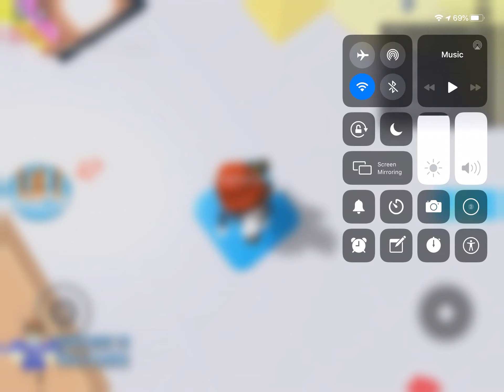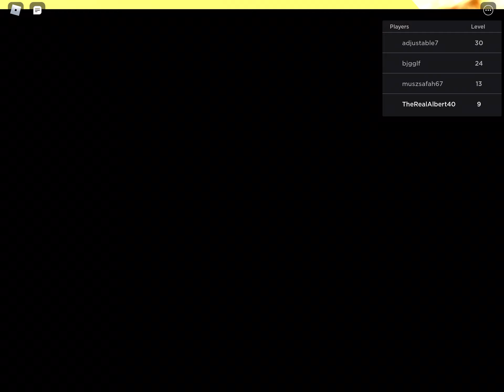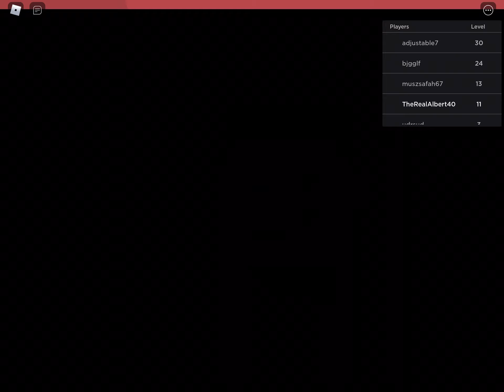Escape The Diner Obby(Roblox)